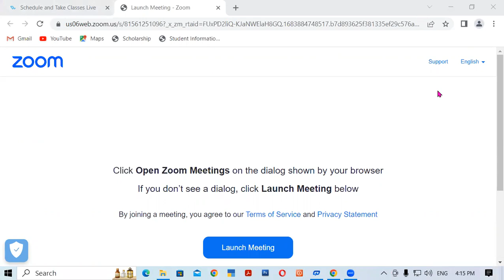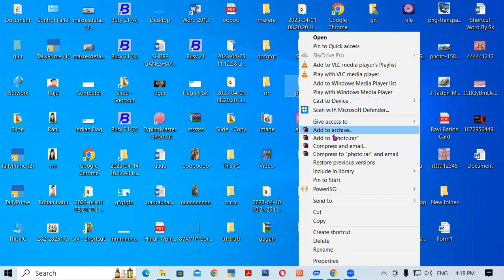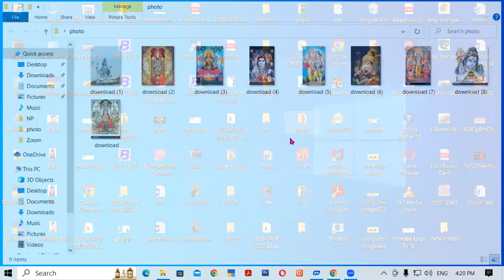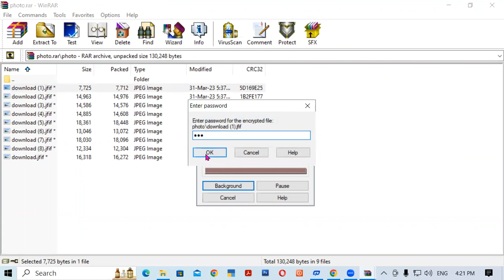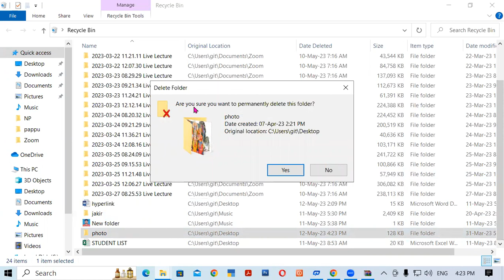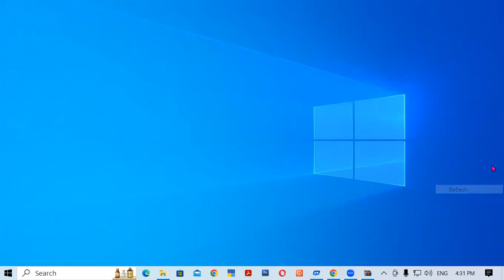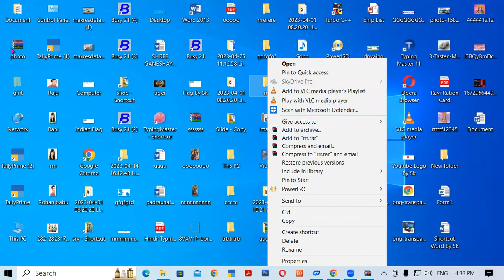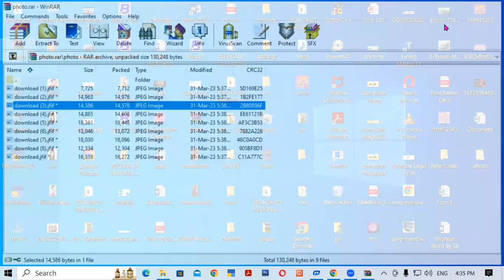How to Set and Remove Password on File and Folder | Fundamental of Computer | GIT Education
In this video we will learn about, How to Set and Remove  Password on File and Folder ?